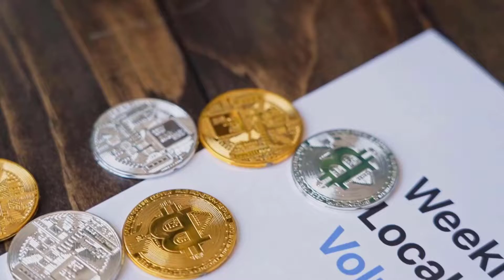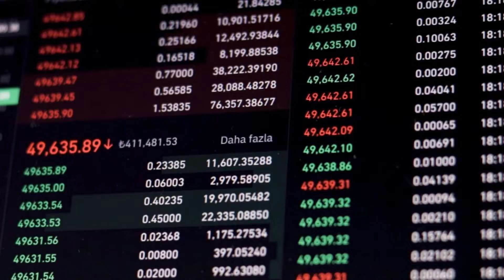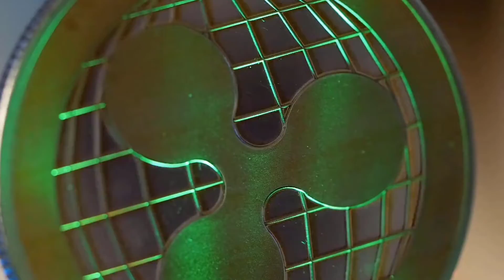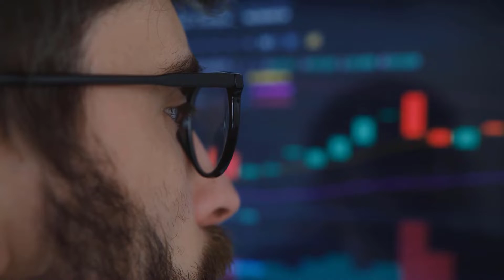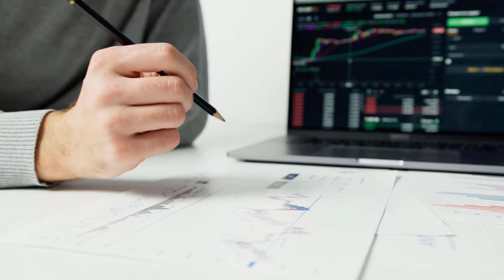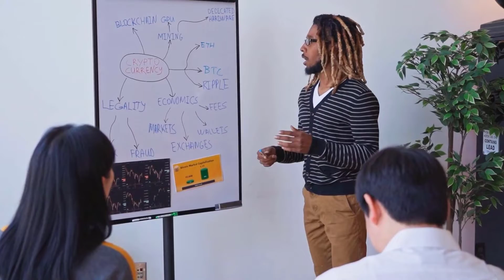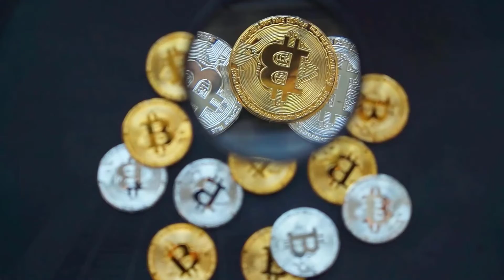CAN ZEC MAKE IT TO THE MOON AFTER THIS MASSIVE LOSS?? - ZCASH PRICE PREDICTION & ANALYSES